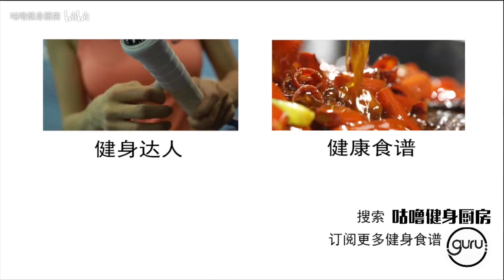維秘超模廚房，烤蔬菜雞胸肉低卡健身餐 Healthy Meal Prep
這是咕嚕的維秘廚房系列，找出了維秘超模們的私家食譜，教你做。
這集是去年獲得獲得Fantasy Bra的黑天使Jasmine Tookes的健身後最愛烤蔬菜雞胸肉食譜

每天晚上七點更新！